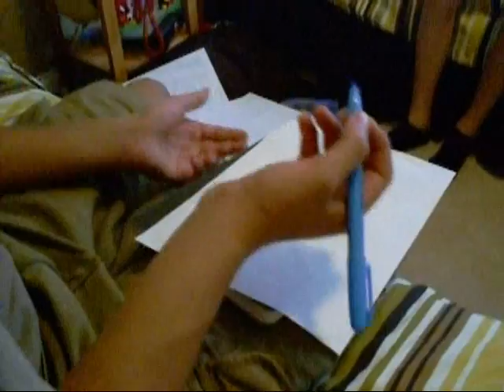DAY AT THE MUSEUM (part 1)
this is our spoof of night at the museum